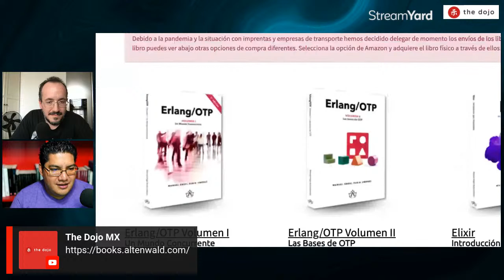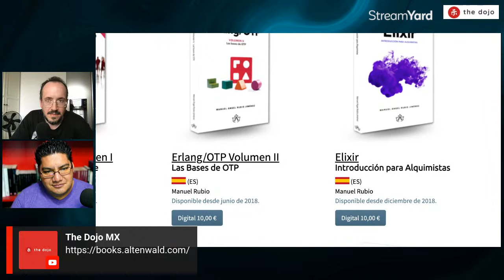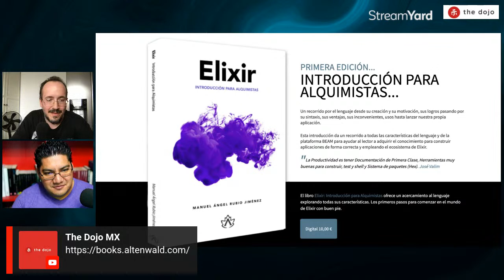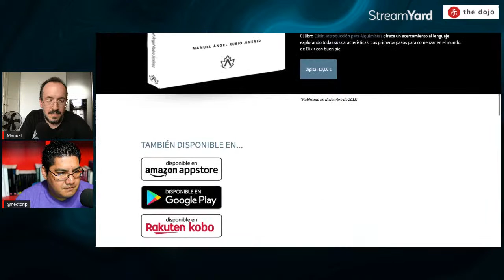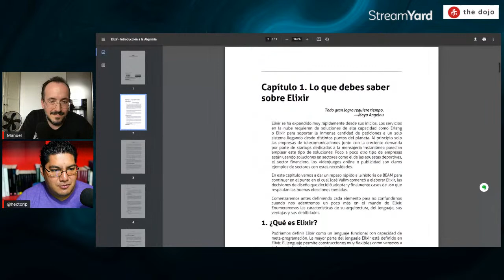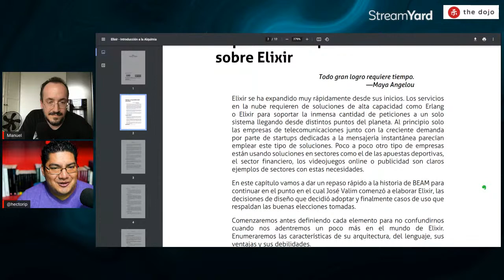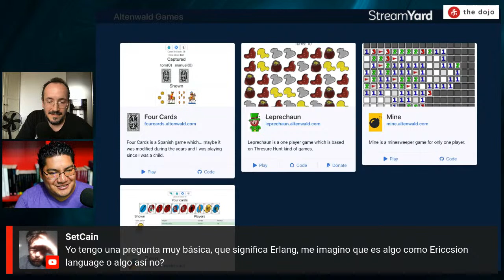El poder de la programación funcional y Elixir | Manuel Rubio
Hablaremos con Manuel Rubio sobre programación funcional, la belleza de Elixir, Erlang y el proceso de publicación de un libro.